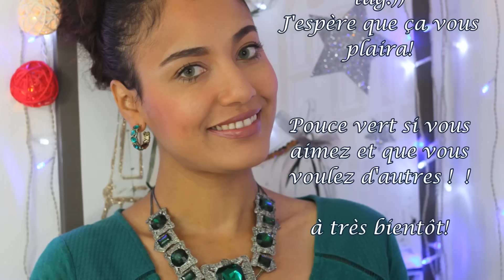Mon 1ere TAG - 20 CHOSES SUR MOI ! ***عشرين حاجة عليا*نتعرفو شوية*| SOUMA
coucou les princesses vous saurez 20 choses que vous ne savez pas sur moi après avoir vu cette vidéo !

▶Pour tout contact professionnel merci de me joindre sur :
For any professional contact, thank you for joining me in :

 N'hésitez pas à AIMER et PARTAGER et COMMENTER mes vidéos ,
JE VOUS AIME TRES  très fort.
SOUMA de chaine beauté Marocaine Française
with love

اعتني بنفسك و كوني الأجمل
نهاركم سعيد